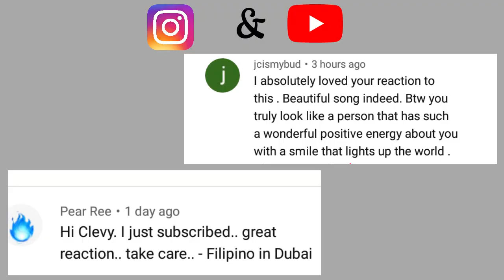ALVIN - SUPERMARKET FLOWER (Ed Sheeran) - X Factor Indonesia 2021 REACTION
Alvin Supermarket Flowers x factor Indonesia 2021 reaction